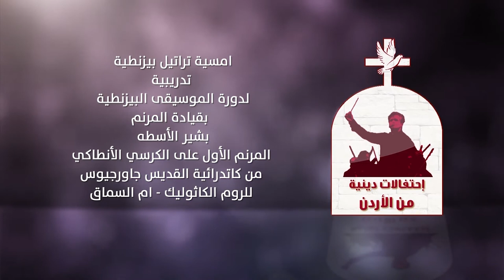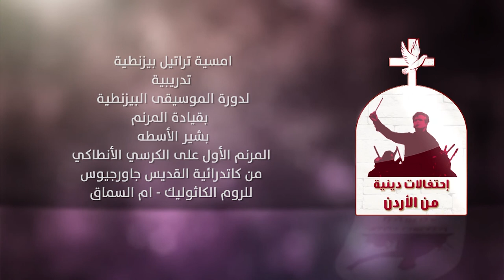نورسات الأردن : أمسية تراتيل بيزنطية تدريبية لدورة الموسيقى البيزنطية 2017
بقيادة المرنم بشير الأسطة
المرنم الأول على الكرسي الأنطاكي
من كاتدرائية القديس جاورجيوس
للروم الكاثوليك - أم السماق
2017